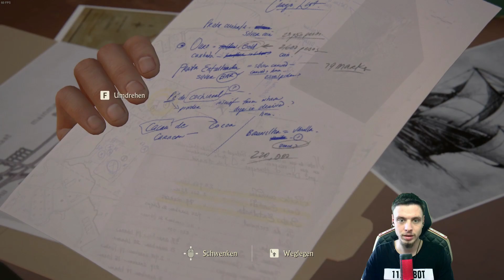Ein Job in Malaysia | Uncharted 4: A Thief´s End